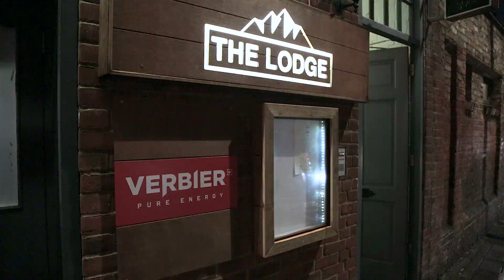Winter 2016/2017 Launch Event @ The Lodge Clapham - London